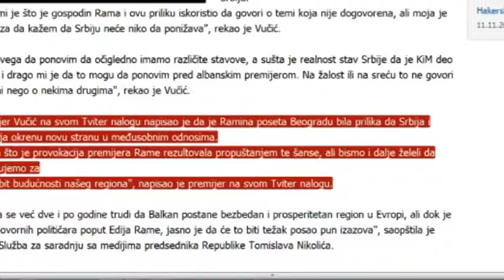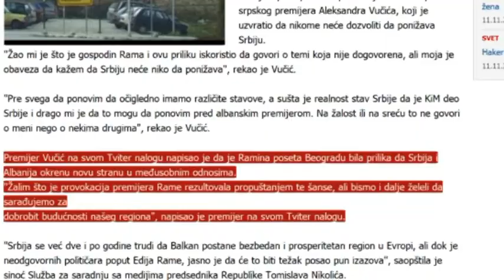MEDIAT PER RAMEN ABC NEWS